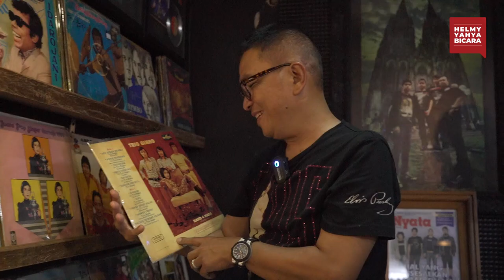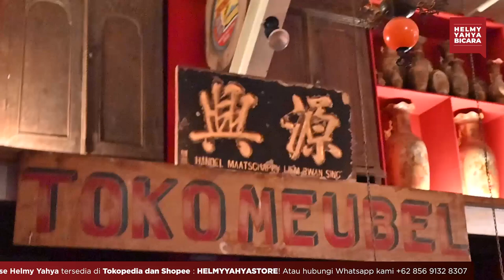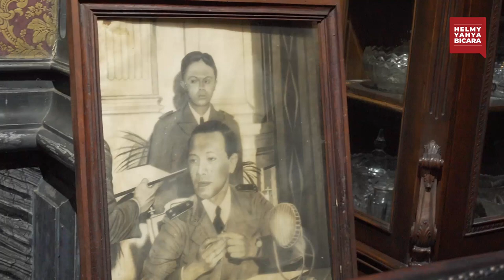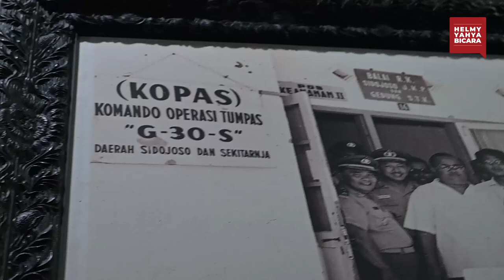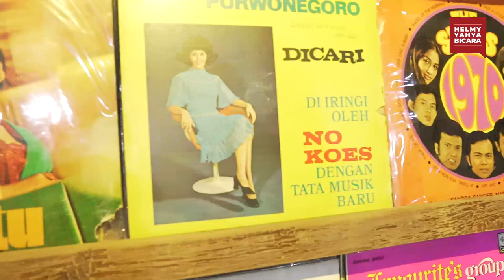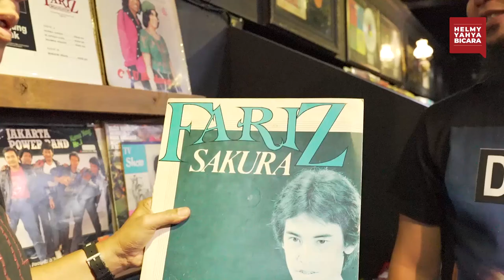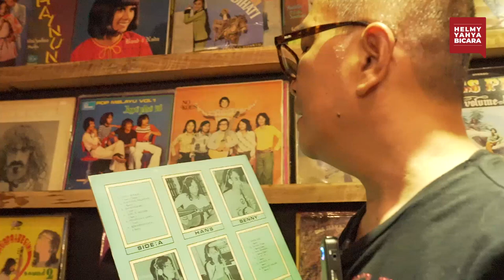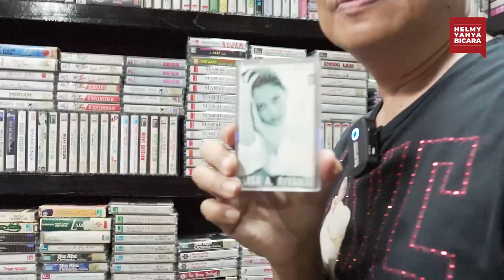Ahmad Dhani, Ga Politik-Politikan Ah! @VIDEOLEGEND | Helmy Yahya Bicara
Saya berkesempatan untuk berkunjung ke rumah seorang musisi legend Indonesia yang mempunyai banyak sekali berbagai macam koleksi" unik, Ahmad Dhani. Dhani mengajak saya berkeliling sambil ia bercerita tentang koleksi-koleksinya. Saksikan dalam episode Helmy Yahya bicara kali ini.

Salam,
HY